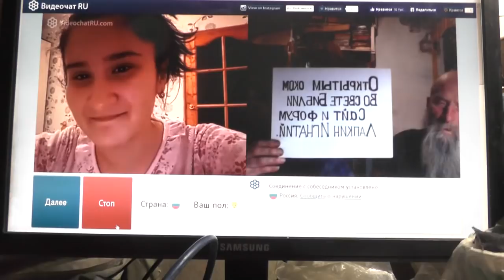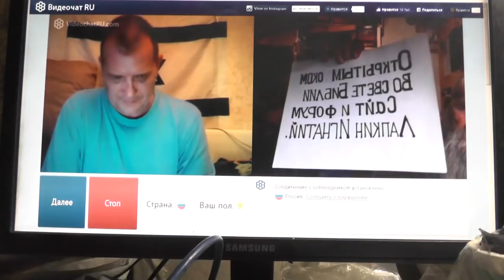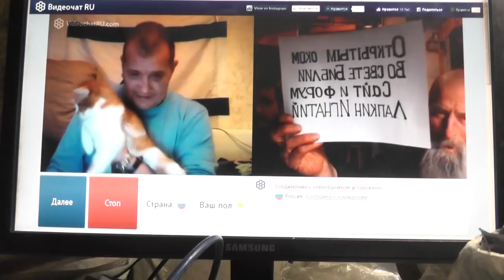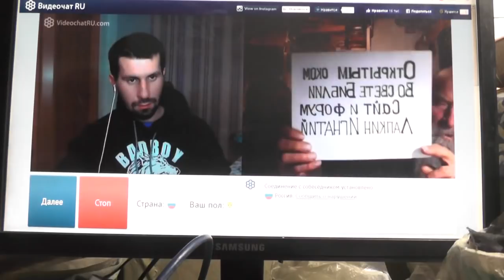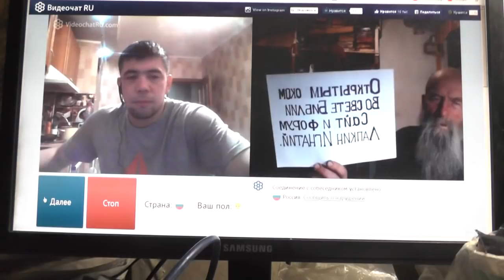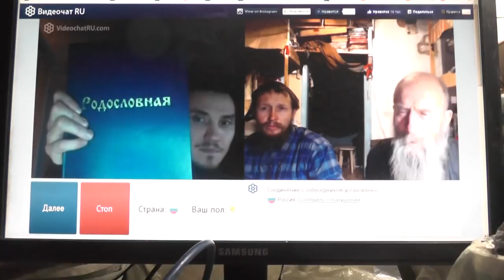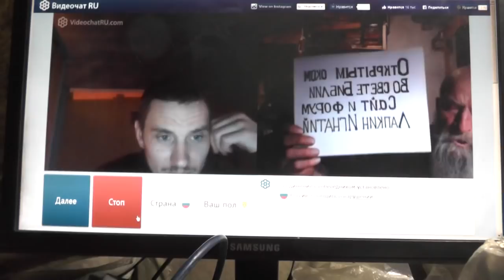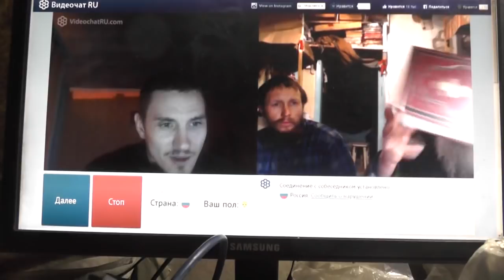№20. Мих. 7:4 Лучший из них как терн, и …хуже колючей изгороди, 30. 01. 2019